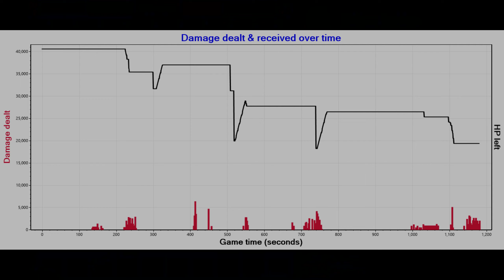World of Warships - COLBERT KRAKEN - [GBONM] xampistrance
Battle notes
When you play the Kolbert with 13.8 range, you have to precalculate all positions, angles, speed and know very well what this ship can do. Here we see a battle where the xampistrance does all this and even more prioritizes the opposing destroyers at any cost.

Οταν παιζεις το Κolbert με 13.8 range πρεπει να τα προυπολογιζεις ολα θεσεις , γωνιες , ταχυτητα και να ξερεις πολυ καλα τι μπορει να κανει το πλοιο αυτο . Εδώ βλέπουμε μια μάχη οπου ολα αυτα τα κανει ο xampistrance και ακομα περισσοτερα  , προτεραιότητα στα αντιπαλα αντιτορπιλικα με οποιο κοστος .

This channel was created so that members of the GBOA community could upload videos of battles and also videos concerning the two Clans GBONM, GBONS and the Greek community in World of Warships .

Το κανάλι αυτό δημιουργήθηκε ώστε τα μελη της κοινοτητας GBOA να μπορουν να ανεβαζουν βιντεο απο μαχες αλλα και βιντεο που αφορουν τις δυο Clan GBONM , GBONS και την Ελληνική κοινοτητα για το παιχνιδι World of Warships  .

00:00 - Intro
04:25 - Schlieffen sunk
07:05 - Grozovoi sunk
09:13 - Petropavlovsk sunk
12:17 - St. Vincent sunk
18:36 - Halland sunk
19:33 - Manfred von Richthofen sunk